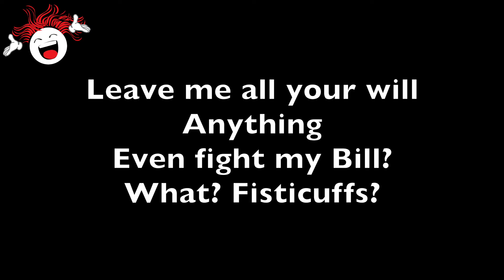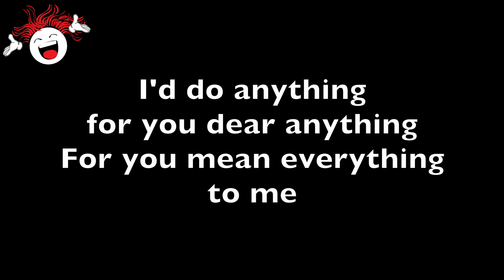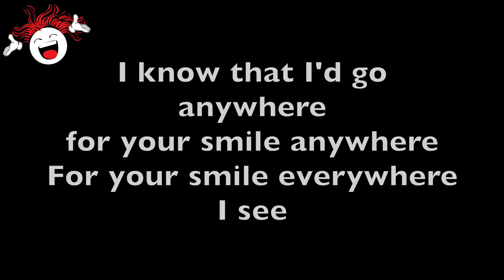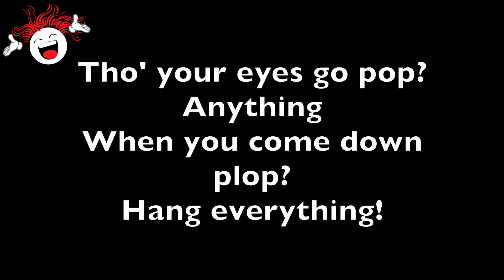I'd Do Anything (Oliver) - Backing Track & Lyrics 🎹 *A*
📝 🎶 Words and Music by Lionel Bart